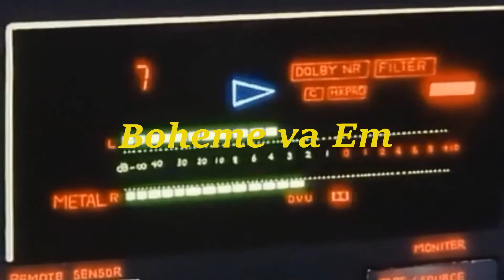GODKH4NG | BOHEME VA EM | OFFICIAL BOHEME VIDEO